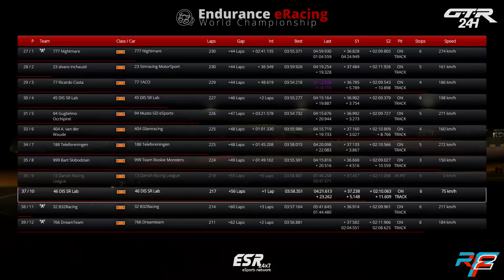EEWC 2020 Le Mans - Hour 17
What is going on? This race just doesn't stop giving us surprises!

GT3 is now lead by the DSR Nightmare crew who put in a giant effort. But that is not all! Chris Gonzalez leads LMP2 for Fair Racing Team. WOSR iZone Performance leads the GTE class. This means new leaders in three of the four classes!

This segment is hosted by Ossian Puhakka and Alex Skinner.